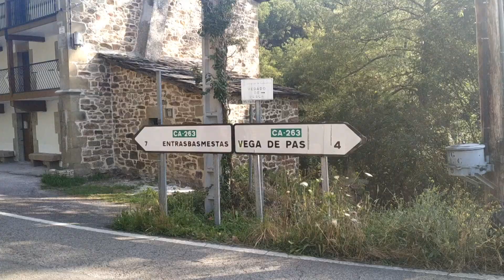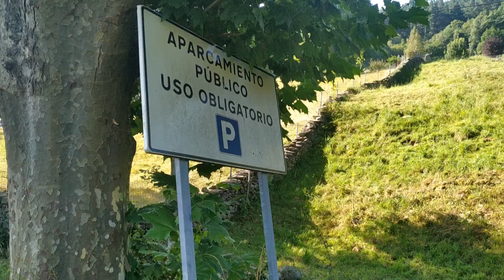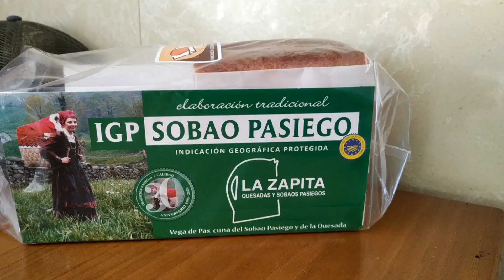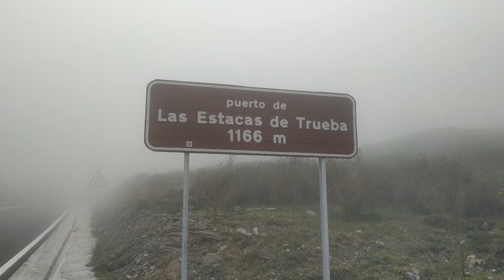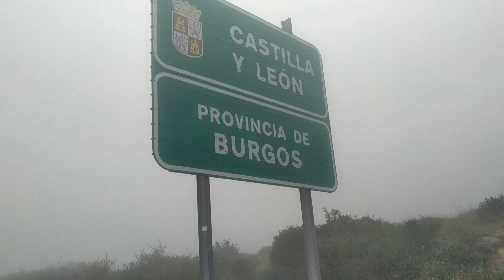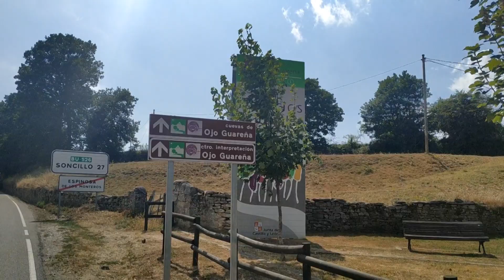Los HIGHLANDS CÁNTABROS | TRANSCANTÁBRICA EN BICICLETA #21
Capítulo 21 de la serie: Transcantábrica en bicicleta.

Y ya sabéis, para no perderos las fotos que fuimos haciendo durante el viaje, podéis visitar nuestras cuentas de Instagram: